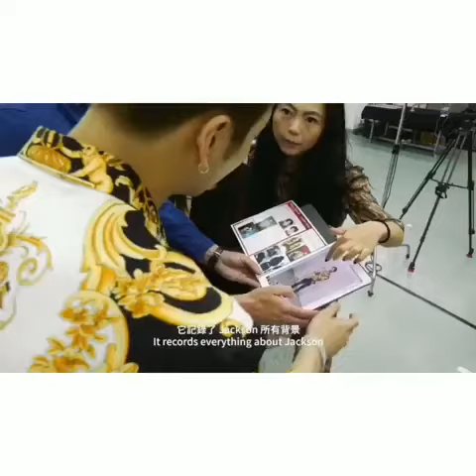GOT7 Jackson 王嘉尔"The Figure Will Be Joining Madame Tussauds Hong Kong Very Soon💓